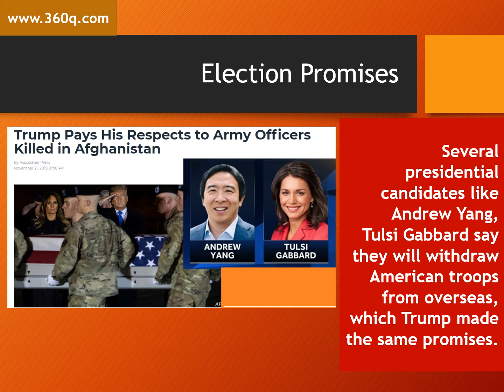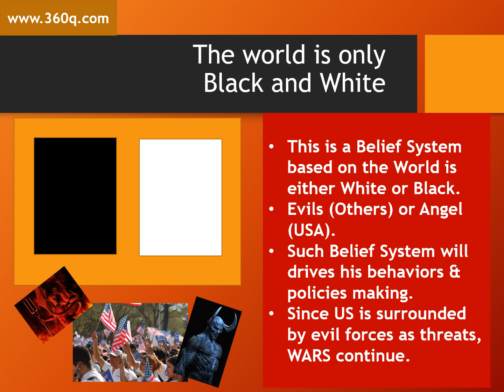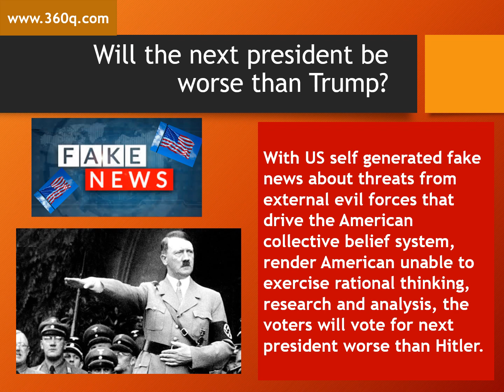Will next president be worse than Trump? Case study : Andrew Yang